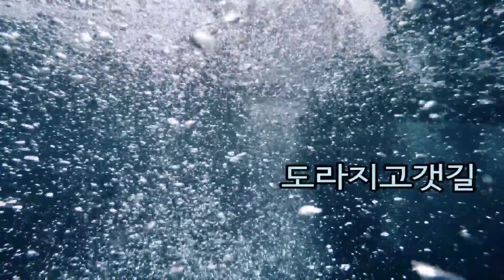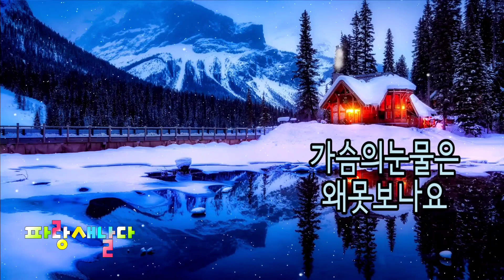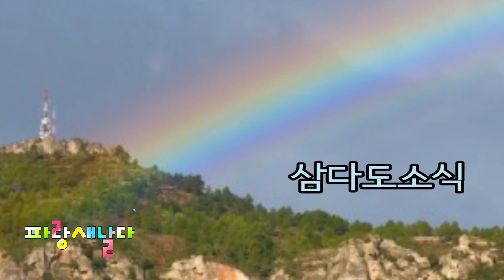240 모두가 즐겨듣는 노래중 엄선한 20곡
■■■■■   [파랑새날다]의  다른음악링크  ■■■■■